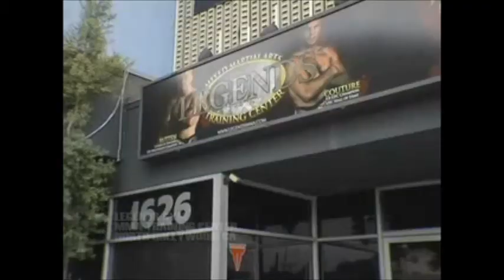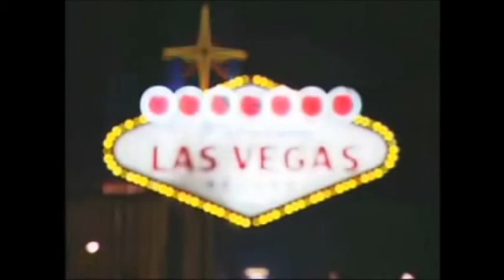UFC 75 With Slowing Motion